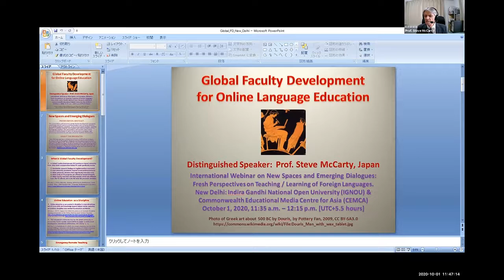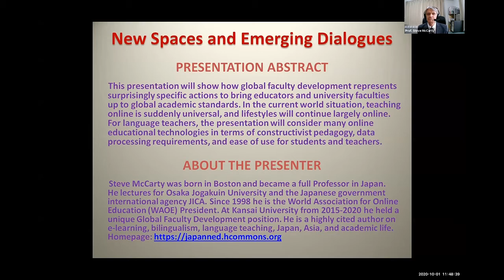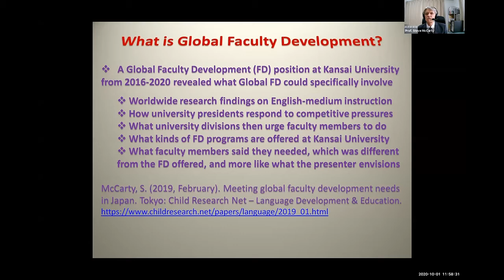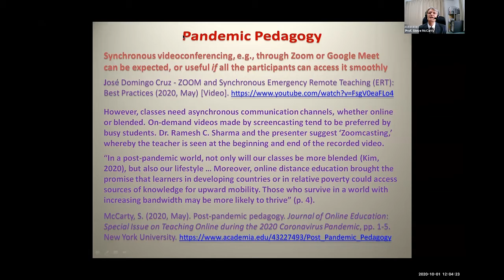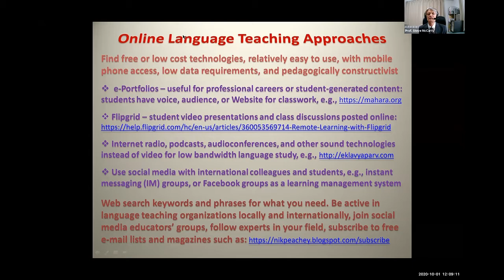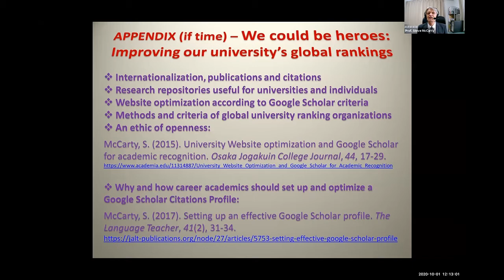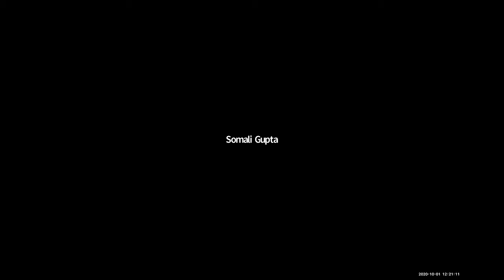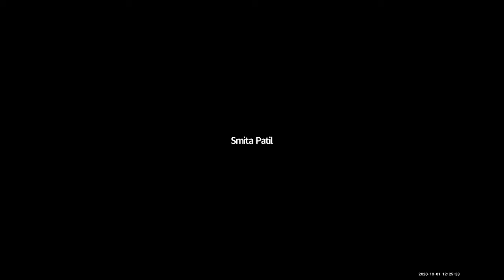Global Faculty Development for Online Language Education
Distinguished Speaker presentation at the School of Foreign Languages, Indira Gandhi National Open University, New Delhi, International Webinar on New Spaces and Emerging Dialogues: Fresh Perspectives on Teaching / Learning of Foreign Languages.

This presentation shows how global faculty development represents surprisingly specific actions to bring educators and university faculties up to global academic standards. In the current world situation, teaching online is suddenly universal, and lifestyles will continue largely online. For language teachers, the presentation considers many online educational technologies in terms of constructivist pedagogy, data processing requirements, and ease of use for students and teachers.

The video is 28 minutes of lecture with good sound quality, then 14 minutes of Q&A, of turbulent quality at times, but interesting interactions with the New Delhi leaders and participants.

Steve McCarty was born in Boston and became a full Professor in Japan. He lectures for Osaka Jogakuin University and the Japanese government international agency JICA. Since 1998 he is the World Association for Online Education (WAOE) President. At Kansai University from 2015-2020, he held a unique Global Faculty Development position. He is a highly cited author on e-learning, bilingualism, language teaching, Japan, Asia, and the academic life.